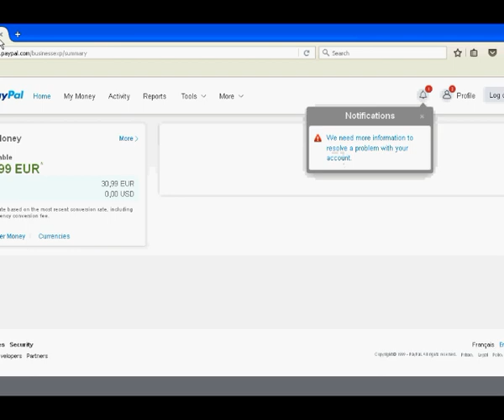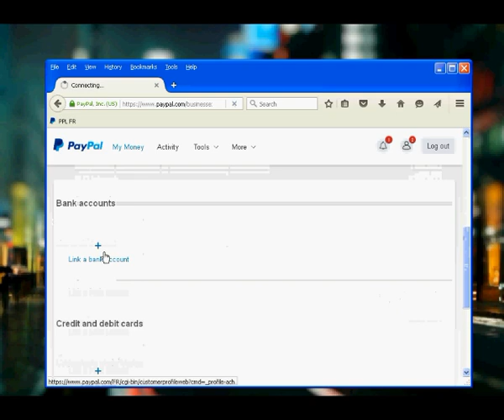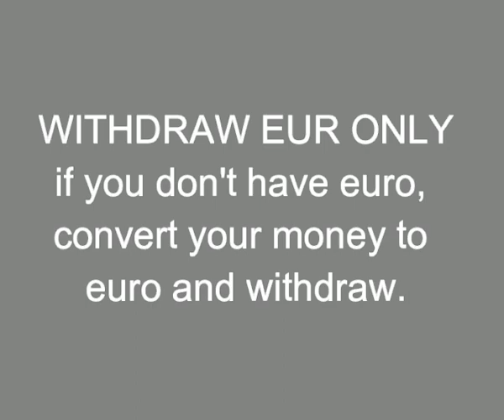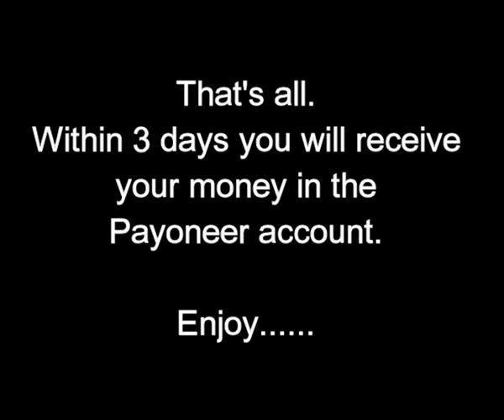Withdrawing funds from limited paypal account and get BAT Token ($15 worth of FREE Cryptocurrency)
NEW Trick -
01, First of all download and install this secure browser and use this ($15 FREE)

Note : Once you receive payment of $100 (in any currency), you will receive a $25 reward bonus so don't miss this chance.

How to withdraw money from  limited paypal account..? Here is the tricks... you can withdraw funds from limited paypal account. and free cryptocurrency.. Free bat token.